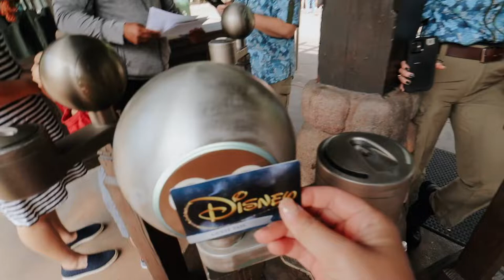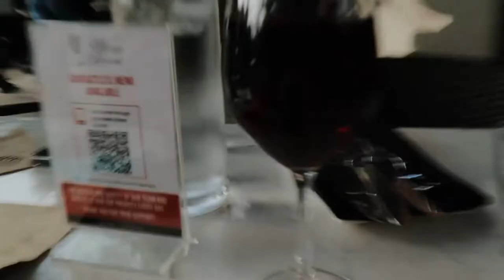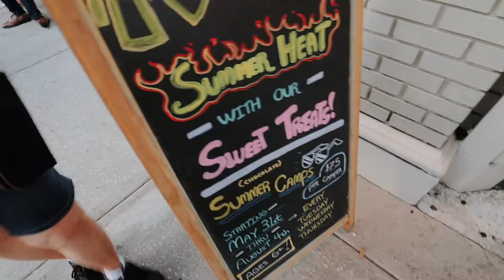DIML VLOG: why i get my nails done (opening up), disney's animal kingdom + winter park, fl!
✩ VLOG: why i get my nails done (opening up), disney's animal kingdom + winter park! In this vlog my aunt comes to visit which is so fun! We go to Disney's Animal Kingdom to walk around, then I get my nails done and later on I explain why I enjoy/getting my nails done really helps me; and then I share some of our Winter Park, Fl adventures! We eat at the Wine Room, and then finish off the night with gelato. I hope you enjoyed watching and thank you so much for being here. XO